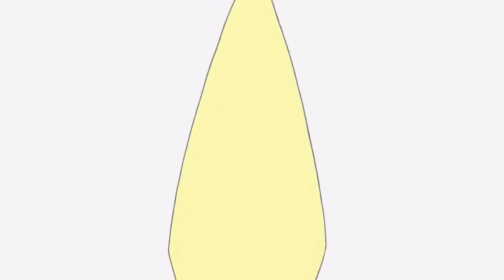Alola region Top-3 legendary type Pokemon | Pokemon தமிழ்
𝐀𝐧𝐲 𝐯𝐢𝐝𝐞𝐨 𝐨𝐫 𝐢𝐦𝐚𝐠𝐞𝐬 𝐢𝐧 𝐭𝐡𝐢𝐬 𝐯𝐢𝐝𝐞𝐨 𝐡𝐚𝐬 𝐛𝐞𝐞𝐧 𝐮𝐬𝐞𝐝 𝐨𝐧𝐥𝐲 𝐭𝐨 𝐜𝐨𝐧𝐯𝐞𝐲 𝐦𝐞𝐬𝐬𝐚𝐠𝐞𝐬 𝐭𝐨 𝐭𝐡𝐞 𝐯𝐢𝐞𝐰𝐞𝐫𝐬. 𝐈 𝐝𝐨𝐧'𝐭 𝐢𝐧𝐭𝐞𝐧𝐝 𝐭𝐨 𝐢𝐧𝐟𝐫𝐢𝐧𝐠𝐞 𝐭𝐡𝐞 𝐜𝐨𝐩𝐲𝐫𝐢𝐠𝐡𝐭 𝐨𝐟 𝐚𝐧𝐲𝐨𝐧𝐞.